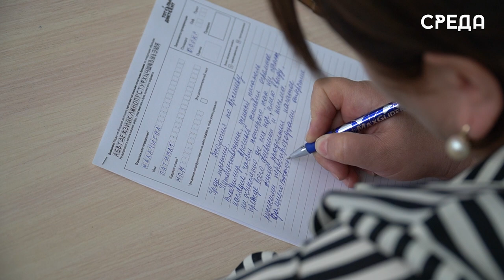Тотальный диктант по русскому языку прошел в гимназии номер 7 г. Каспийска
8 апреля на базе Каспийской гимназии №7 состоялся тотальный диктант по русскому языку для всех желающих. В нашем городе он проходит ежегодно уже 10 раз. Его основная цель - это показать, что быть грамотным — важно для каждого человека; убедить, что заниматься русским языком нелегко, но увлекательно и полезно; объединить всех, кто умеет или хочет писать.